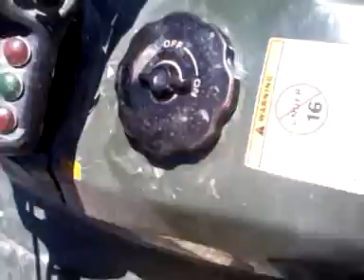Skittelz and popz riding 4 wheelerz